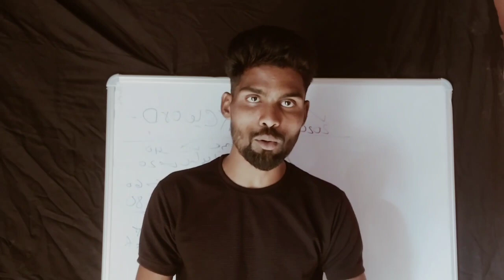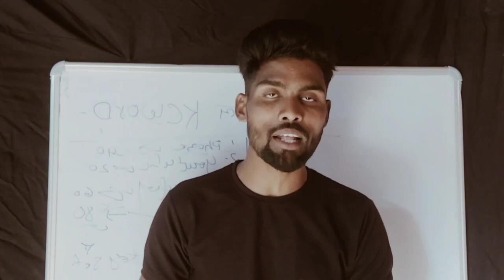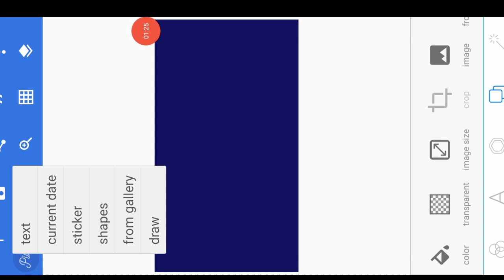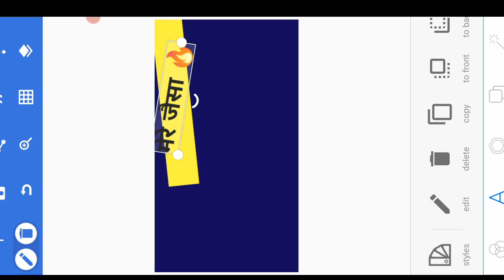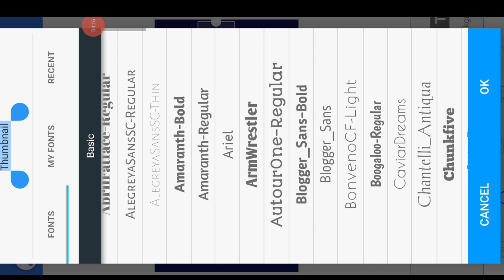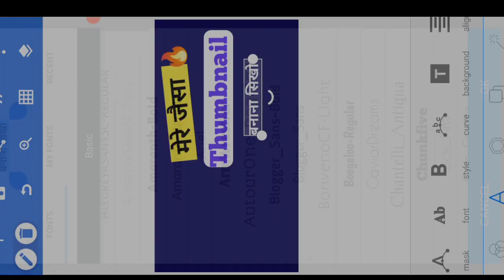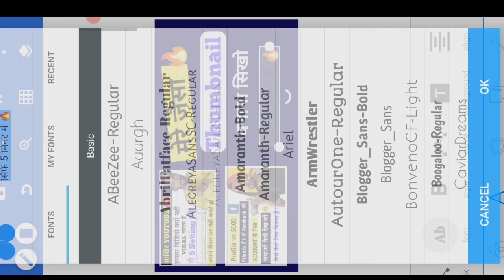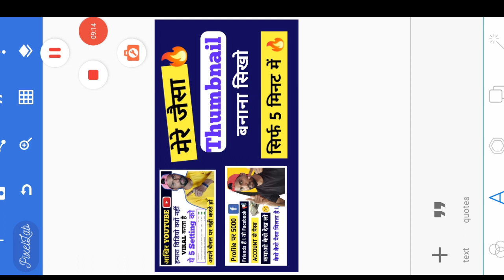Mere jaisa thumbnail kaise bnaye | Manoj dey jaisa thumbnail kaise banaye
Mere jaisa thumbnail kaise bnaye | Youtube thumbnail kaise banaye|| Manoj dey jaisa

𝐘𝐨𝐮𝐫 𝐒𝐞𝐚𝐫𝐜𝐡:-

Thbanail kaise bnaye
thumbnail kaise bnaye
mere jaisa thumbnail kaise bnaye
manoj dey jaisa thumbnail kaise bnaye
attractive thumbnail kaise bnaye hd quality ka thumbnail kaise bnaye
thumbnail kaise bnaye 2024
2024 me mobile se thumbnail kaise bnaye pixxlllab se thumbnail kaise bnaye
how to crate a thumbnail youtube videos ke liye
Thumbnail kaise bnaye sabase achha thumbnail kaise bnaye video quality kaise improve kare
thumbnail tutorial 2024

thumbnail
youtube thumbnail
youtube video mein youtube thumbnail kaise banaen
thumbnail kaise banate hain youtube ka thumbnail kaise banaen
how to make a thumbnail for youtube videos how to make a thumbnail for youtube
how to make thumbnails for youtube videos how to make thumbnail how to make thumbnail in pixellab
youtube video mein thumbnail kaise banate hain
how to make thumbnails for youtube videos how to make thumbnail
youtube thumbnail kaise banaye professional thumbnail kaise banaen
How to make thumbnail for youtube video How to make thumbnail for youtube
How to create youtube thumbnail in phone How to make youtube thumbnail from pixellab app
Youtube video ke liye thumbnail kaise banaye thumbnail tutorial for youtube
youtube video main youtube video ke liye thumbnail kaise banate hai
thumbnail youtube par kaise banaye video ka thumbnail kaise banaen video
thumbnail kaise banaen youtube ka